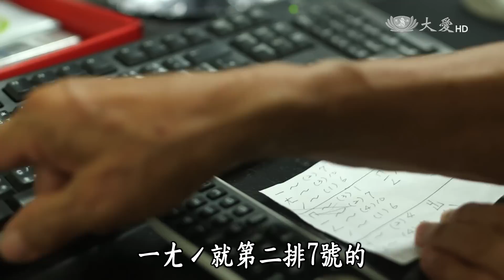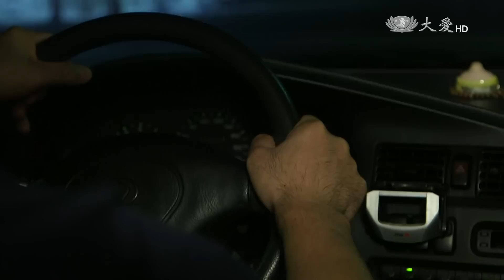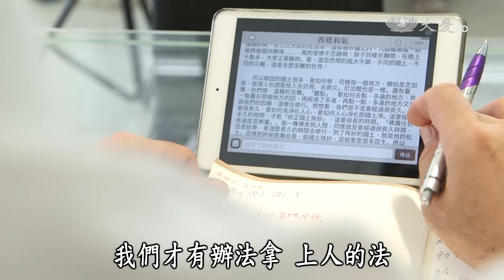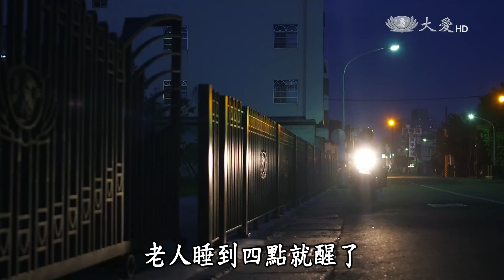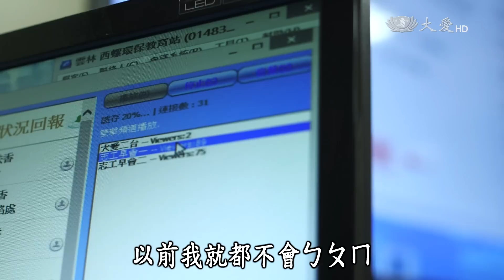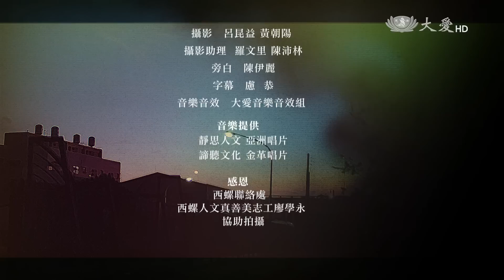【夢醒薰法香】20150726 - 薫法撇步123 - 西螺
西螺，一個位於濁水溪畔的稻米之鄉，隨著農業社會的改革，進入工業社會的時代，青壯人口大都前往大城市發展，留下來的中老年人口，依然維持著日出而作、日落而息，純樸的農村生活，在這樣的環境裡，慈濟人如何帶動他們，一起聞法，夢醒薫法香？

「一般客人來，看他的因緣啦，可以來董法香就來，不能就來讀書會，上人說的有願就有力，只要我們有這個願力，認真招呼、去克服，應該沒問題，不要退縮要正面思考，力量會滙集，沒什麼事情是不能完成的…. 」。做為西螺薫法香的帶動者，西螺和氣隊長程士淵師兄，憑著一股有願有不怕難的精神，也要把薫法香的人數提升再提升。

「我們鄉下地方，大家住的較偏僻，早上天較暗，他們不敢出來，我就把早上聽到的法，環保做完後，會和他們分享，大家都很歡喜，未來期許帶動環保志工來志工早會，那也是另類薰法香…. 」。身為環保幹事的楊喜靜師姊，每每在遇到困境時，都能及時的把　上人的法，拿來運用，心淨思澄，在他的心裡，這麼好的法，怎能獨享，於是人不就我，我來就人，就是想要把法薰在每個來做慈濟事的菩薩的心上。

「這張是我的名字，我不會ㄅㄆㄇㄈ，一個值班的斗六師姊說我教你，楊是第二排七號….不然我不會，所以早上我那麼早來就是這樣。」76歲的楊明俊師伯是楊喜靜師姊的爸爸，自從女兒接引他進慈濟做環保後，以前愛喝酒、愛簽六和彩、大家樂的壞習慣，如今都改掉了，一心一意做環保，在環保站裡人人稱他為「西螺土地公」，土地公師伯薫法香後的第一個改變是自動承接起西螺聯絡處開門開機的任務，他的薰法小撇步，倒是可愛又有趣呢。

想要知道西螺師兄姊們如何薰法香，帶動社區居民一起薰法香，那就絕對不能錯過西螺「薫法撇步123」喔！

重播：07/30(四)15:00